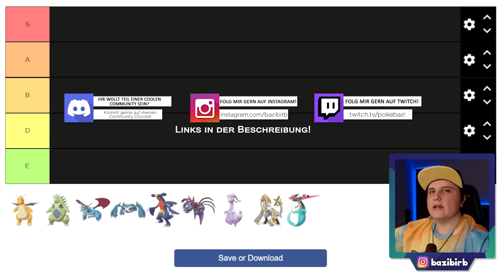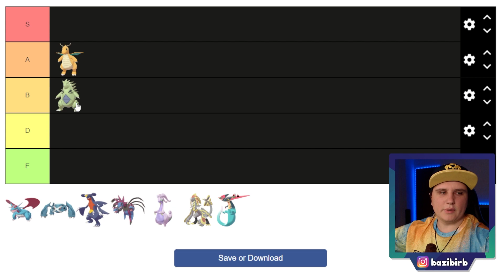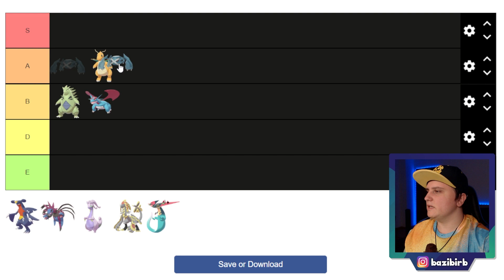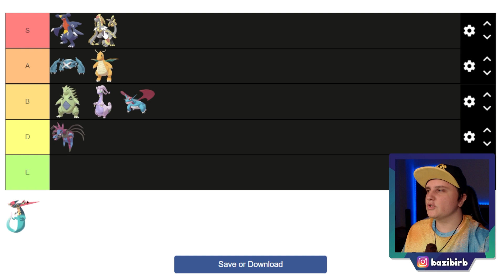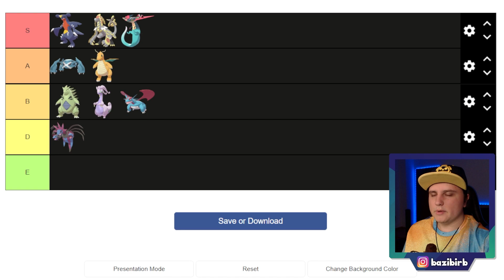Alle PSEUDO LEGENDÄREN POKÉMON bewertet! | TIERLISTE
Steffen PokeBazi
Postfach 70 01 44
44371 Dortmund